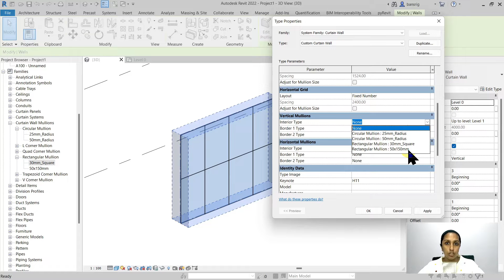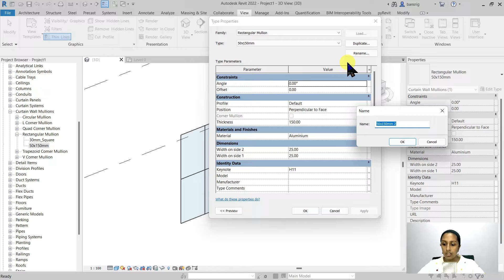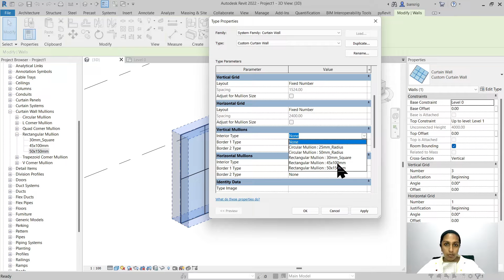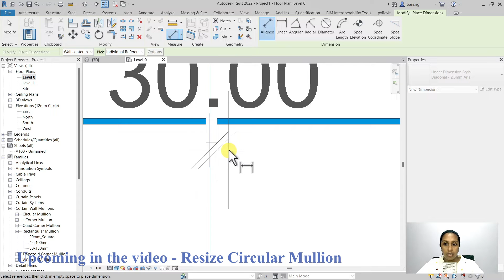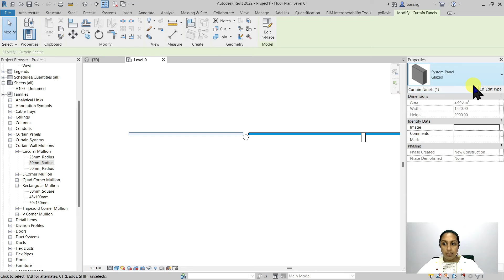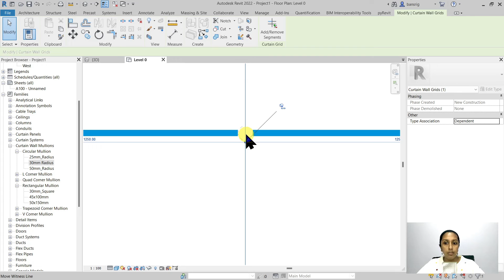EP32 | Revit Beginner Program | Resize Curtain Wall Mullion | Bansri Pandey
This is Episode 32 that shows how to customize the size of a rectangular and circular mullion in curtain wall. It also shows the process for creating an offset for the mullion.

REVIT BEGINNER PROGRAM is a series that will help you get started with learning Autodesk REVIT program for FREE at your own pace. With tutorials and hands-on exercises, you can follow along the instructor.

About the instructor:
Bansri Pandey, who is an architect and a BIM Trainer. She is also an Autodesk Certified Professional in Revit for Architectural Design. She has 10 years of experience in training professionals, students and individuals in Revit. She has worked on several BIM projects across India, Germany, Qatar and Nepal, where BIM and Revit has been used extensively.
If you would like to get in touch with me, please send in a message

To learn more about Autodesk Revit for free, visit our